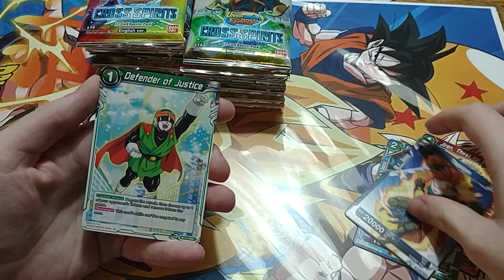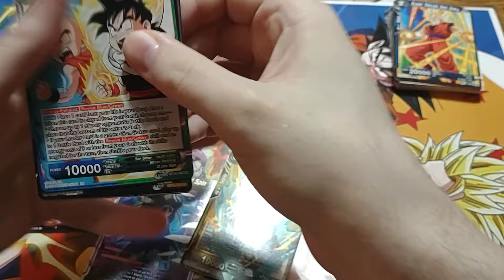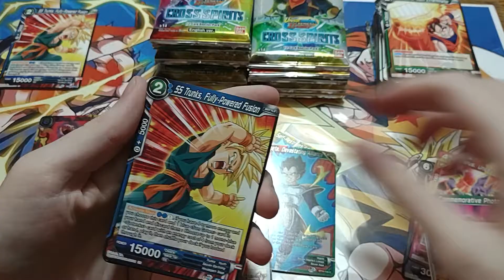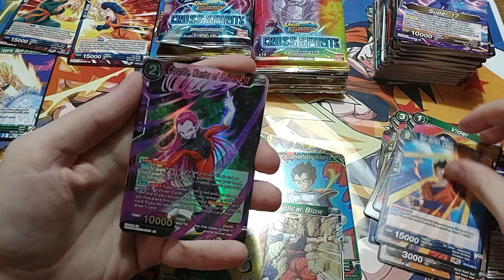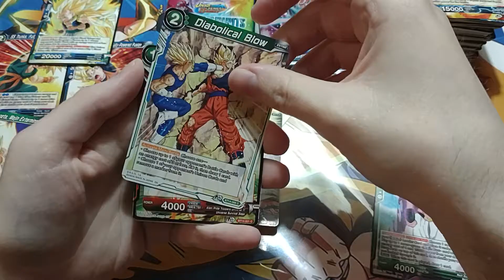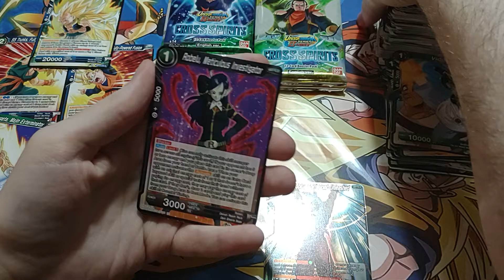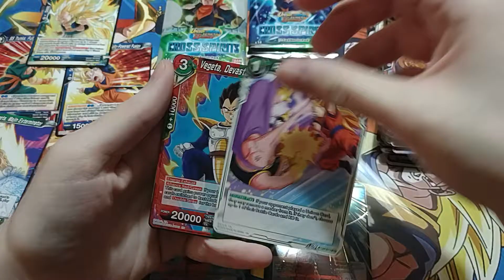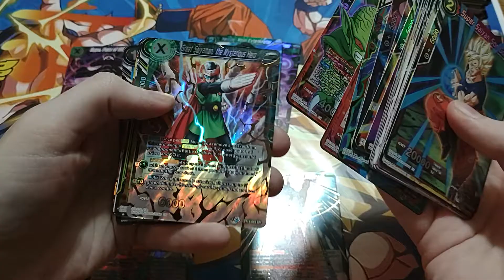Dragon ball Super Cross Spirits Opening!! Finally Some New Cards!!!